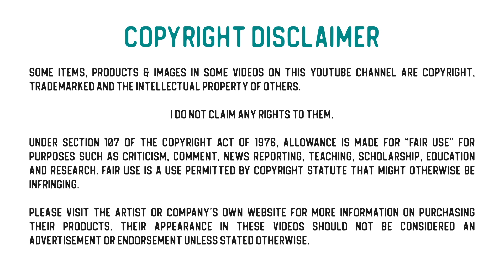Art Journal Practice with Texture Paste & Watercolours.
An important part of learning how to make art, is knowing how your mediums will react together, some play nicely and others don’t. Practice is a great way to learn what works and what doesn’t!

In this video presentation I have a quick practice play with some “True Grit” texture paste from IndigoBlu and Brusho Pigment powders (that I’ve previously made into spritzer inks) just to see how they react together and how the colour soaks and flows into the texture of the paste.